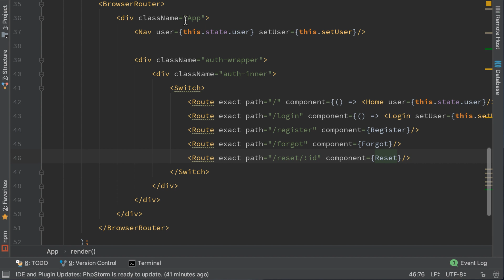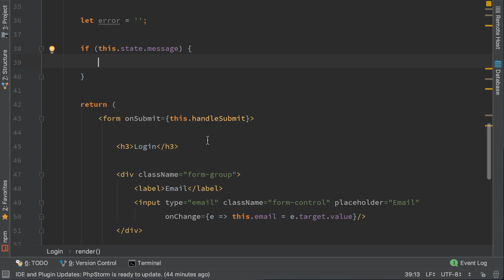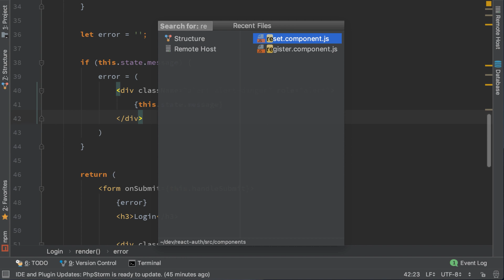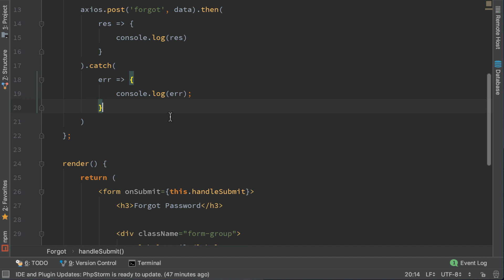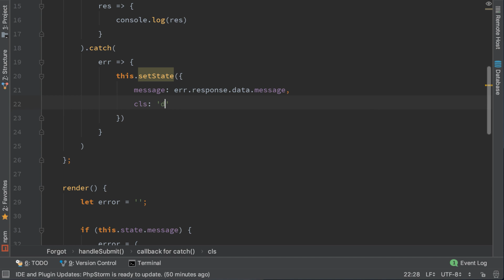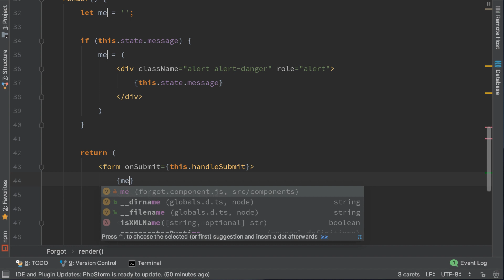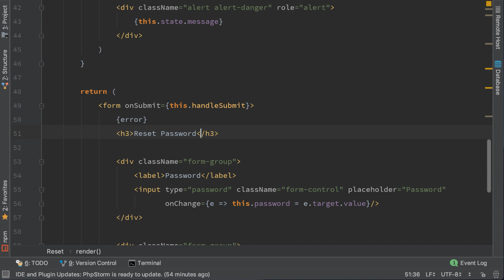React Handle API Errors with React States | React Authentication #5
Learn to Authenticate using React.js. In this video, we will create a Login component where we will send the Login Credentials and get back a JWT Token. Then we will use that JWT Token as a Bearer Token in the Request Headers to retrieve the Authenticated User. We will also add the Logout functionality.